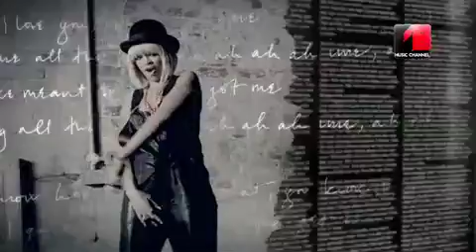Starbook Sezonul 3, editia 12 a doua parte